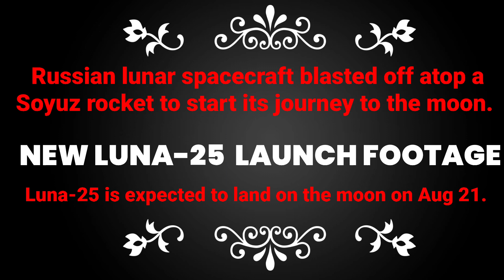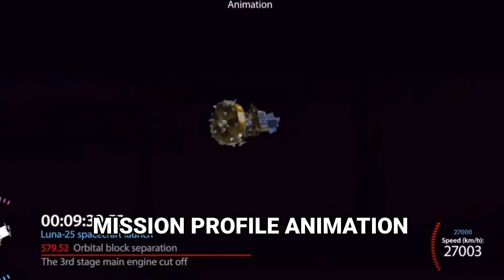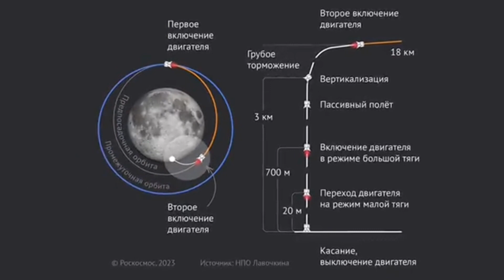Luna-25 Moon rocket blasts off, carrying Russia’s hope of first successful lunar landing since 1976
SOUND UP: LUNA-25 LIFTOFF! New jaw-dropping footage of the historic LUNA-25 Launch atop Russian Soyuz rocket. For the first time in nearly half a century, Russia has launched a spacecraft that is headed to the moon.
On Friday Aug 11, 2023 morning at a spaceport in the far eastern part of Russia, a rocket lifted Luna-25, a robotic lander of moderate size, to Earth orbit. It will try to land in the moon’s south polar region, where the presence of water ice has attracted the attention of numerous space programs, and make a year’s worth of scientific observations.
The mission has been in development for years before Russia invaded Ukraine, but it is also occurring at a moment when President Vladimir V. Putin is looking to space as one way to signal Russia’s return to great-power status.
The Soyuz rocket began its flight under cloudy skies at the Vostochny launchpad. About 80 minutes after the launch, the Luna-25 spacecraft was pushed on a course to the moon according to an update from Roscosmos, the Russian space agency. It is to reach the moon and enter orbit on Aug. 16, and then attempt to land on the surface as early as Aug. 21.
Today's launch marks the beginning of a friendly rivalry between Indian Chandrayaan-3 and Luna-25 for which lands first.